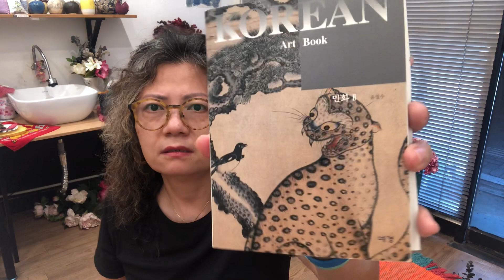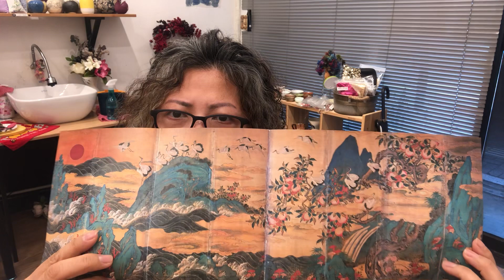민화 책 소개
민화 책 두권을 소개합니다.
 가회 민화 박물관 관장님이신 윤열수님의 책 1,2권입니다.

우리 전통의 멋인 민화의 세계를 풍부하게 즐기시기 바랍니다.